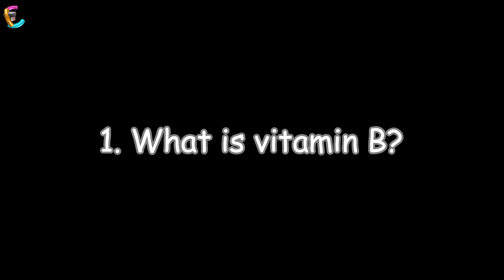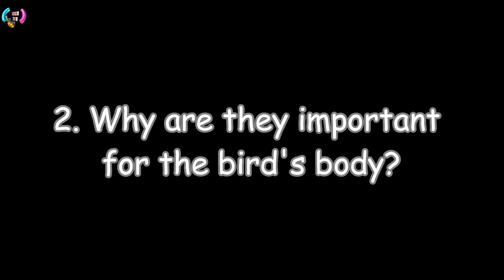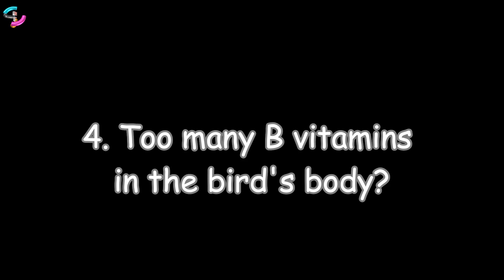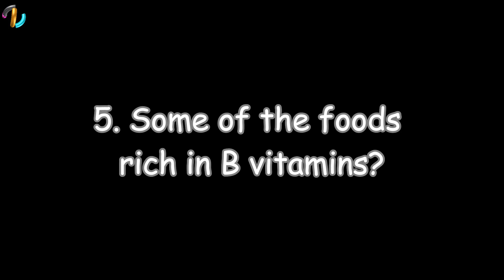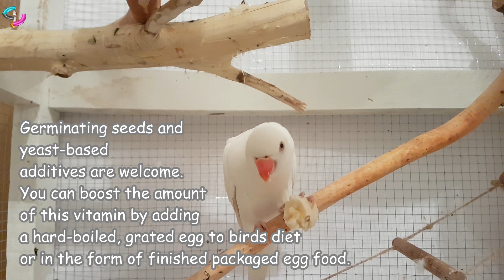Importance of vitamin B for parrots | Food list | 5 Q&A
Learn 5 important questions and answers about vitamin B for parrots.
But still be careful with the food list on the video, because little parrots like budgies can't eat everything from this list!

0:15 what is vitamin B
1:04 why they are important for the bird's body
1:52 what causes vitamin B deficiency
2:28 what if bird have too many B vitamin in the body
3:21 some of the foods rich in B vitamin

Old channel name is Mike BiH, over time, there was a need to change the channel name due to a channel theme change.

💙Here you can find useful tips about animals, flowers, garden and home.
🦜You can look at drawing tutorials and DIY projects, as well as videos of some personal travel, entertainment and events from our warm home.
🤗Some video content is made with an old digital camera or cell phone, so you forgive for the bad quality.
🎥 All video content on the channel is personal and all of our videos are forbidden to setting it to other channels!